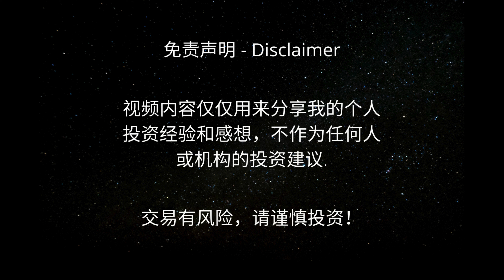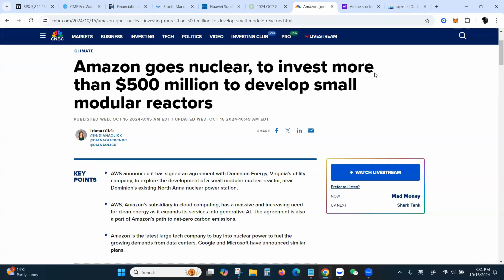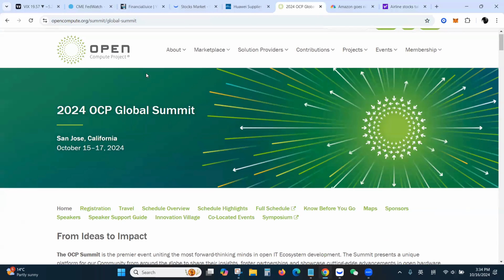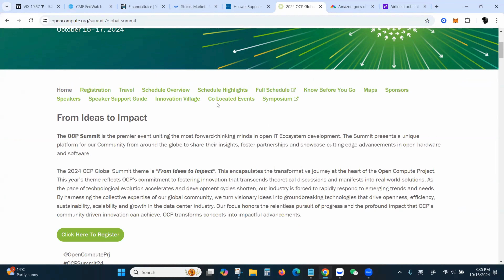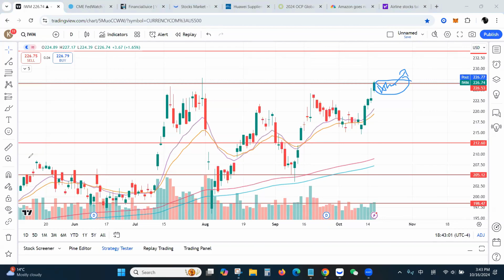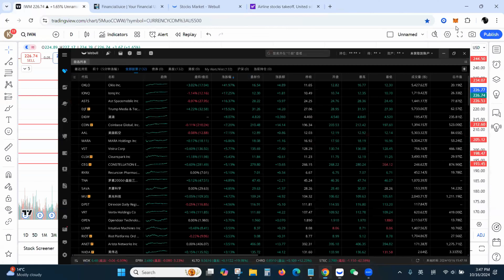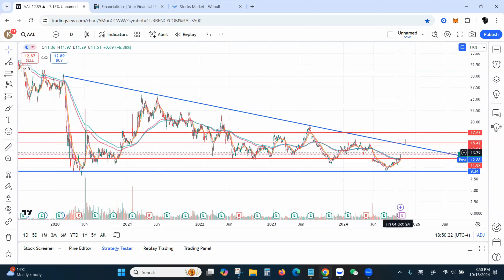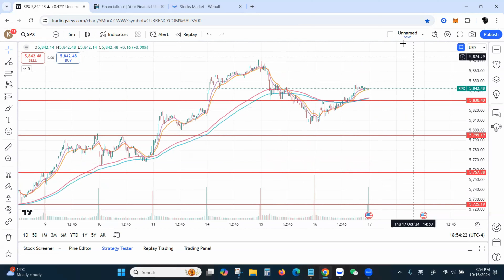明天台积电财报来袭！ 加仓机会又要来了？ | Jay金融财经分析